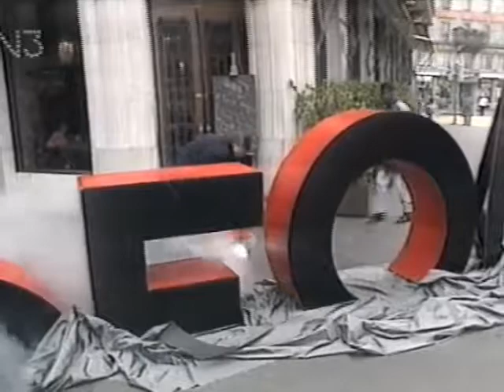Europa im Cafe Zürich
Das Grand Café Odeon ist ein Kaffeehaus am Bellevue in Zürich.